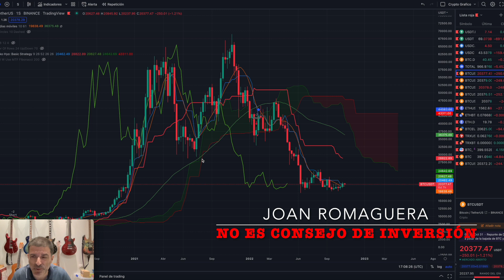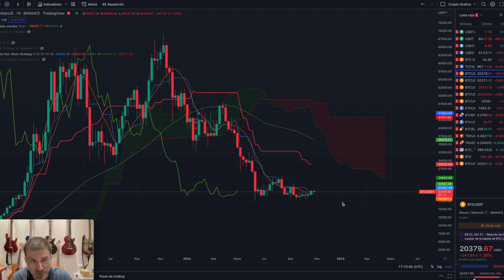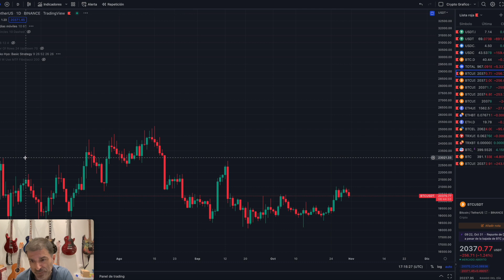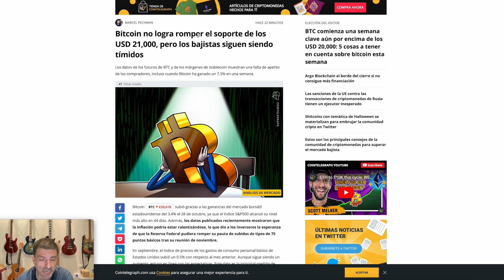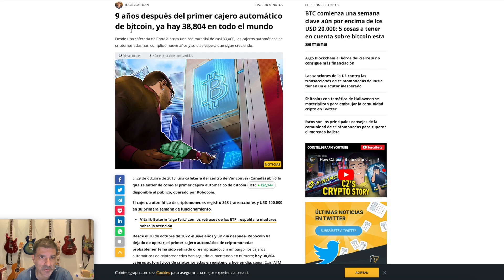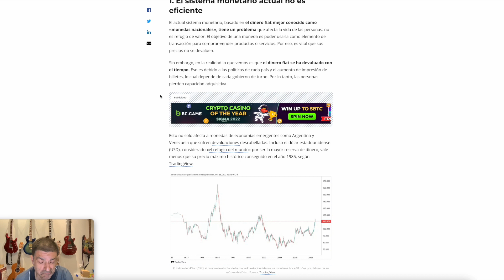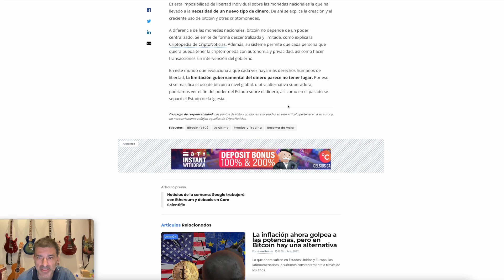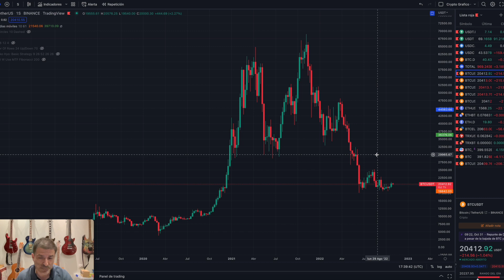BTC. Bitcoin.Todo empezó hace 14 años. 31/10/22